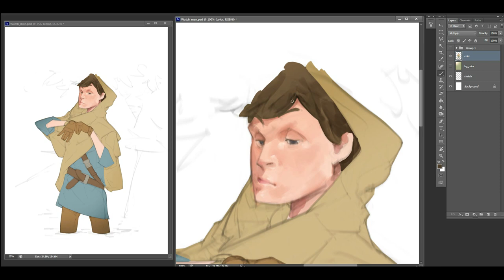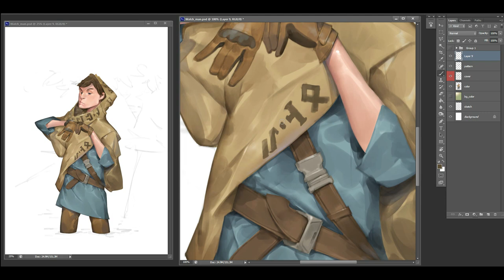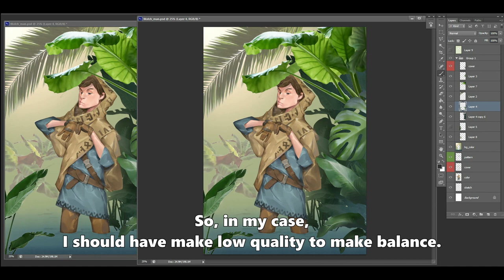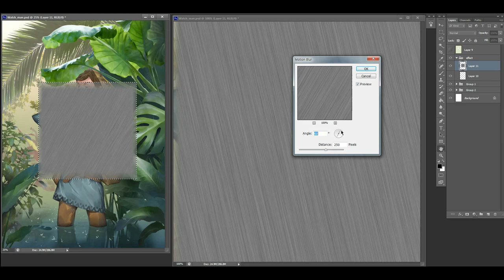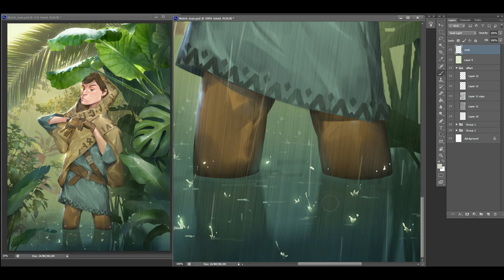[Sketch&color #23] 'Watch man'